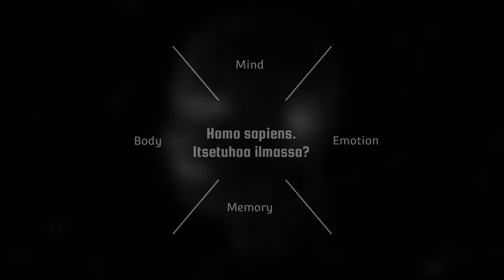SOTA EUROOPASSA, LAINEET LYÖVÄT EDUSKUNNASSA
Ensi helmikuussa tulee kuluneeksi 3 vuotta Venäjän agressiivisesta valloitushyökkäyksestä naapurimaahansa Ukrainaan. Tänään maailmassa valmistaudutaan sodan lopettamiseen. Suomelle asia on erityiskysymys, joka jo näkyy suomalaisessa päivänpolitiikassa.